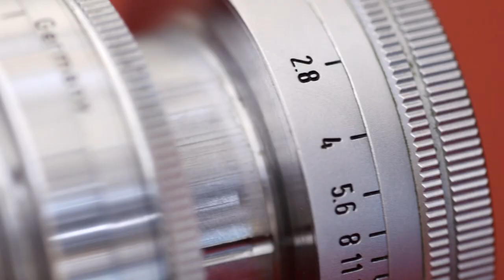Leica 用SOOKY接環+50mm鏡頭可以拍到近攝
主店地址:
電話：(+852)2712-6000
辦公時間：星期一至六 11:30 ~ 20:00
公眾假期:11:30 ~ 19:00
星期日休息

星際分店地址:
辦公時間：星期二至六 12:00 ~ 21:00
星期日、一及公眾假期12:00-20:00
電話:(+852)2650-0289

M&K Kamera
Main shop
Rm.1102 Lee Wai Commercial Building,
1-3A Hart Avenue, T.S.T., Kowloon, Hong Kong.
Business hour: Monday to Saturday 11:30 ~ 20:00
Public holidays 11:30 ~ 19:00, Sunday close
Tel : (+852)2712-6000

SimCity Branch:
Business hour: Tuesday to Saturday 12:00 ~ 21:00
Sunday,  Monday, Public holidays 12:00 ~ 20:00